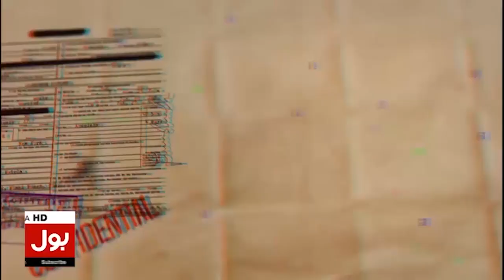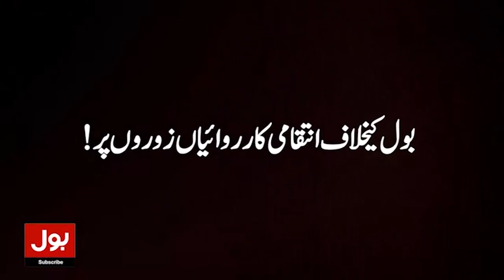Miftah Ismail Bashes Government | Miftah Ismail Revealed Real Face of PMLN | Breaking News